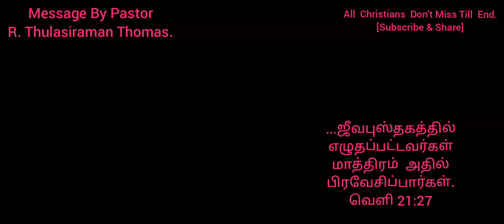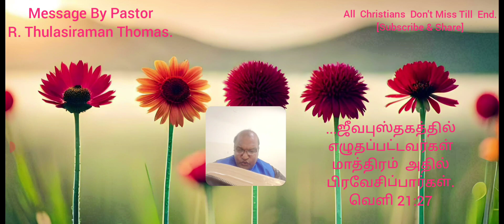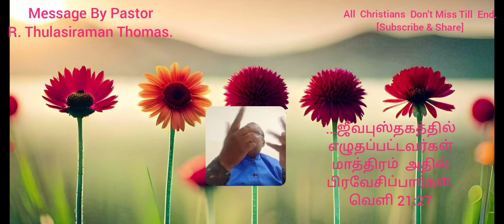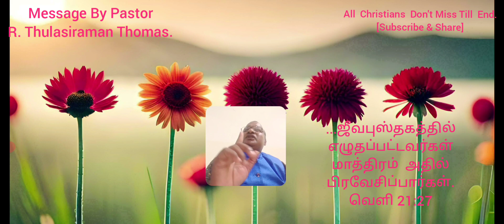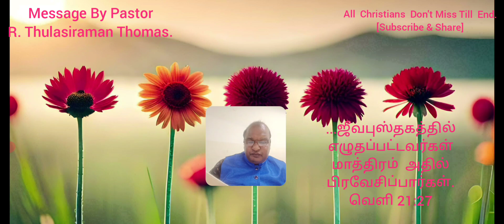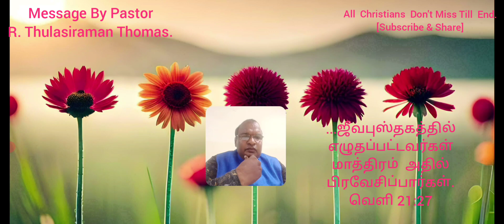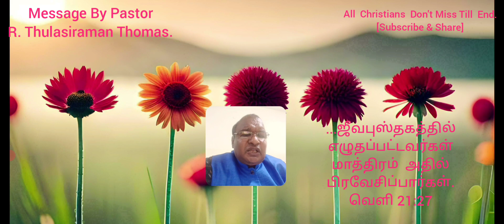ஜீவபுஸதகத்தில் எழுதப்பட்டவர்கள் மாத்திரம் ...21:27